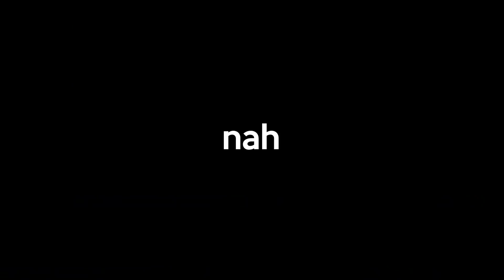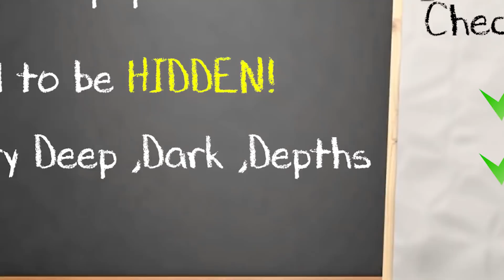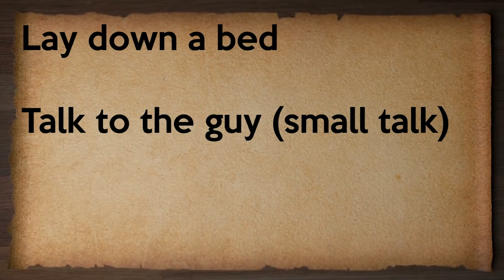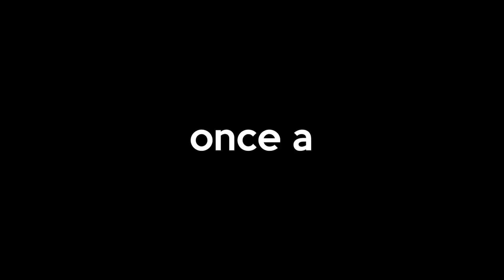How We Scammed A Scammer For INSANE LOOT In ARK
In today's ARK Survival Evolved video we find ourselves once again on Official Small Tribes where we bring a Toxic Player to justice. The server as mentioned before is not the usual Hardest and Most Popular Unofficial Cluster known as MTS or Solo Asia ARK but Small Tribes instead. Along with that we are also not on Genesis Part 2.

Channel Art/Design